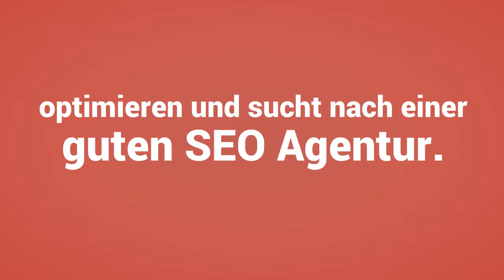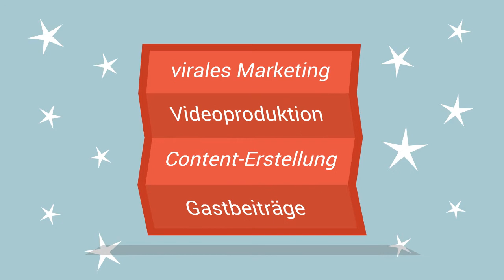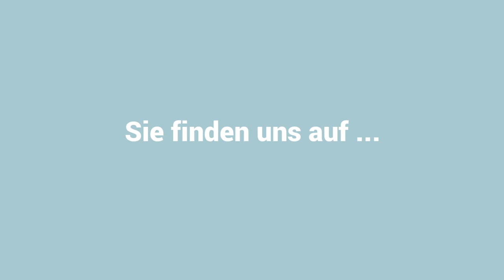Online Marketing Beratung Ludwigshafen am Rhein - lokales SEO für Ihre Website!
Online Marketing Beratung Ludwigshafen am Rhein - lokales SEO für Ihre Website! Die Stadt Ludwigshafen am Rhein gehört mit ungefähr 169.000 Bewohnern zu den größeren Orten in unserer Heimat. Und genau darum suchen nicht wenige Selbständige nach einer SEO Firma im Umkreis von Ludwigshafen am Rhein & den angrenzenden Orten. Wir sind die Internetagentur SEO für die Disziplin Backlinkaufbau in der Stadt Ludwigshafen am Rhein, Social-Media Marketing und SEO für höhere Rankings bei der Suchmaschine Google. Nicht selten dreht es sich darum die eigene Firmenwebsite besser in den Suchergebnislisten zu positionieren, und genauso oft ebenfalls darum in regionalen Bing-Rängen vorne dazustehen. Darum stehen in Ludwigshafen am Rhein eine große Anzahl Gewerbetreibende und Betriebe in unmittelbarem Wettbewerb miteinander. Das nicht allein vor Ort in der Stadt Ludwigshafen am Rhein, sondern zusätzlich online als neuen Verkaufskanal. Gerade, wenn es um lokales SEO Ludwigshafen am Rhein geht. Erfahren Sie direkt in unserem Video weiteres zu unserer SEO Agentur Ludwigshafen am Rhein.

Am Schluss ist es egal um was es sich dreht, weil unsre Suchmaschinenoptimierung Agentur ist der richtige Ansprechpartner für Ihre Anliegen in Ludwigshafen am Rhein. Ansonsten finden Sie einen Beitrag zu unseren Werbevideo der SEO Agentur Ludwigshafen am Rhein auf unserer Firmenwebsite unter folgender Adresse

Pole Position bei Google erhalten - Online Marketing Beratung Ludwigshafen am Rhein

Folgende Dienstleistungen hält unsere Online Marketing Beratung in der Stadt Ludwigshafen am Rhein für Sie bereit:
- Influencer Marketingkonzept
- Google Optimierung Ludwigshafen am Rhein
- Content-Evaluation
- Backlinkaufbau mit SEO Experten
- Touchpoint-Management
- Influencer-Relations
- Content-Promotion
- On- und Offpage-Optimierung
- Content-Discovery-Netzwerke
- Web-Analyse / Bing Analytics

Jenes steht in der Enzyklopädie Wikipedia zum Thema Influencer zu lesen

"Als Influencer (von englisch to influence ‚beeinflussen‘) werden Personen bezeichnet, die aufgrund ihrer starken Präsenz und ihres hohen Ansehens in sozialen Netzwerken als Träger für Werbung und Vermarktung in Frage kommen (sogenanntes Influencer-Marketing)."

Gute Argumente zur Zusammenarbeit mit der Online Marketing Beratung Ludwigshafen am Rhein:
- Regelmäßige Kostenkontrolle
- Enorme Nutzbarkeit
- Optimale Gesamtlösungen
- Kompetent und gewissenhaft
- Häufige Optimierung der Leistung
- Lange Erfahrung
- Maßgeschneidert sowie zielorientiert

Wichtigste SEO-Service Leistungen unserer Online Marketing Beratung Ludwigshafen am Rhein:

1) Lokale Suchmaschinenoptimierung: Lokales SEO ist im Regelfall stets dann entscheidend, wenn Ihr Unternehmen die Service-Leistungen an Ihrem Standort anbieten. Die SEO Experten machen Ihre Firma für Ihre Kunden wahrnehmbar.
2) KeyWord Research: Zusammen mit den Firmenkunden entwickeln unsere SEO Optimierung Experten die optimalen Suchbegriffe, um bei Bing & Co. die besten Resultate in den SERPs erreichen.
3) OnPage Verbesserung: Mit den richtigen Informationen, die außerdem entsprechend SEO Faktoren optimiert sind, platzieren wir Ihre Keywords ideal in Suchmaschinen.
4) OffPage Optimierung: Das Web profitiert durch Links. Dabei ist es wichtig die angemessenen Backlinks von relevanten Businesspartnern & Webseiten aufzubauen.

Genau deswegen sind wir der passende Kooperationspartner für SEO Beratung & Service in der City Ludwigshafen am Rhein sowie Umfeld.

Jetzt Kontakt zu Ihren SEO Spezialisten über Hotline +49 sowie per Mail aufnehmen und zusätzliches zu unseren online Marketing-Leistungen erfahren.

Zusätzliches zu der Online Marketing Beratung Ludwigshafen am Rhein bzw. die SEO Optimierung Experten finden Sie in Facebook zu erfahren.
Selbstverständlich können Sie relevante Infos für Themen wie die Online Marketing Beratung Ludwigshafen am Rhein überdies über unser Twitter Profil nachgehen.